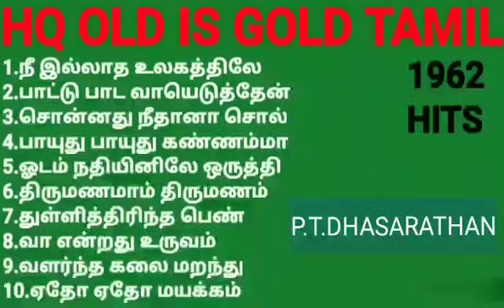HQ OLD IS GOLD 1962 (part8)TAMIL HITS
1.நீ இல்லாத உலகத்திலே நிம்மதி
2.பாட்டு பாட வாயெடுத்தேன் ஏலேலோ
3.சொன்னது நீதானா சொல் சொல்
4.பாயுது பாயுது கண்ணம்மா
5.ஓடம் நதியினிலே ஒருத்தி மட்டும்
6.திருமணமாம் திருமணமாம் தெரு
7.துள்ளிதிரிந்த பெண் ஒன்று
8.வா என்றது உருவம்
9.வளர்ந்த கலை மறந்து விட்டாள்
10.ஏதோ ஏதோ ஒரு மயக்கம்

கேளுங்கள் கேளுங்கள் கேட்டு கொண்டே இருங்கள்